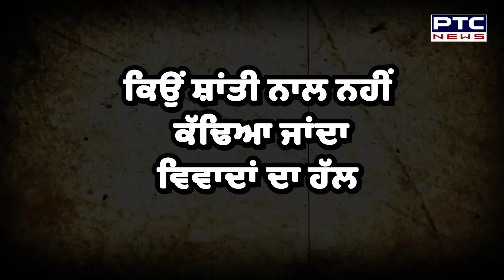ਕਤੂਰੇ ਪਿੱਛੇ ਹੋ ਗਏ 2-2 ਕ+ਤਲ, ਪਿਓ ਪੁੱਤ ਨੂੰ ਬੇਰਹਿਮੀ ਨਾਲ ਉਤਾਰਿਆ ਮੌ.ਤ ਦੇ ਘਾਟ | Bathinda Crime News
ਕਤੂਰੇ ਪਿੱਛੇ ਹੋ ਗਏ 2-2 ਕ+ਤਲ, ਪਿਓ ਪੁੱਤ ਨੂੰ ਬੇਰਹਿਮੀ ਨਾਲ ਉਤਾਰਿਆ ਮੌਤ ਦੇ ਘਾਟ, ਕਤੂਰਾ ਵੇਚ ਕੇ ਦੁਬਾਰਾ ਲੈਣ ਆ ਗਏ ਸੀ ਮੁਲਜ਼ਮ